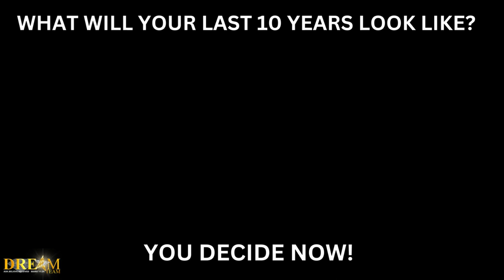LAST 10 YEARS OF YOUR LIFE | YOU DECIDE NOW